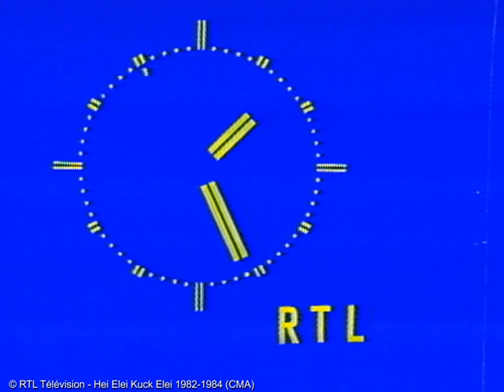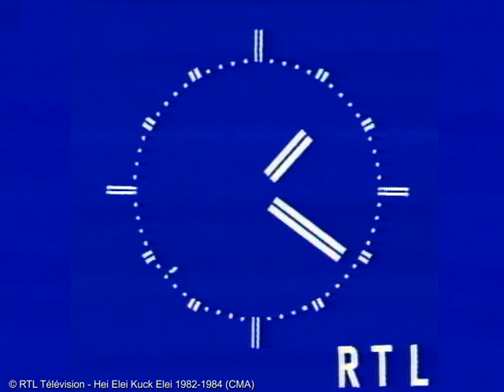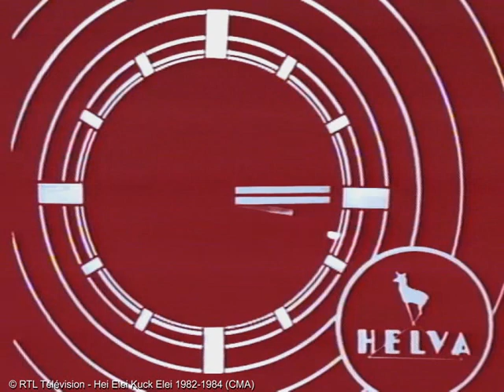RTL Hei Elei Kuck Elei - les différentes pendules RTL entre 1982 et 1984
Les différentes horloges RTL utilisées dans l'émission en langue luxembourgeoise "Hei Elei Kuck Elei" et sur RTL Télévision entre 1982 et 1984. Les inconditionnels de Télé-Luxembourg/RTL Télévision auront reconnu l'ajout musical, qui servit d'indicatif pour l'émission de Robert Diligent "De nos clochers", rubrique d'actualités locales qui suivait le Journal de Télé-Luxembourg.